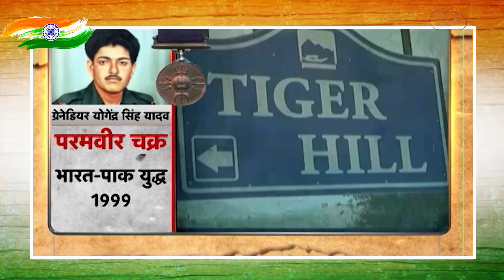Param Vir Chakra Yogendra Singh Yadav 19 साल की उम्र में Pakistan के तीनों अटैक को कुचल दिया |EP- 14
देश अपना 74 वां गणतंत्र दिवस मना रहा है. इस अवसर पर साहित्य तक आपको सुना रहा है 21 परम वीर चक्र विजेताओं की कहानी, जिन्होंने दुश्मनों से लोहा लिया था. इस श्रृंखला में बारी जांबाज कैप्टन योगेंद्र सिंह यादव की. सूबेदार मेजर कैप्टन योगेंद्र सिंह यादव पीवीसी भारतीय सेना में एक सेवानिवृत्त कमीशन अधिकारी हैं, जिन्हें कारगिल युद्ध के दौरान उनकी कार्रवाई के लिए सर्वोच्च भारतीय सैन्य सम्मान परमवीर चक्र से सम्मानित किया गया था.